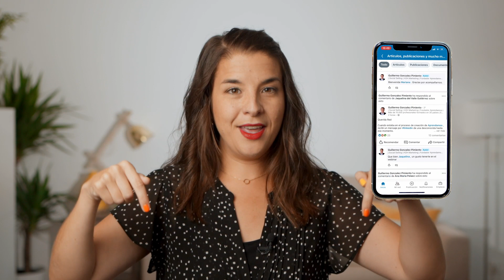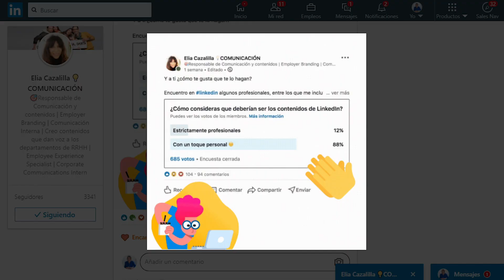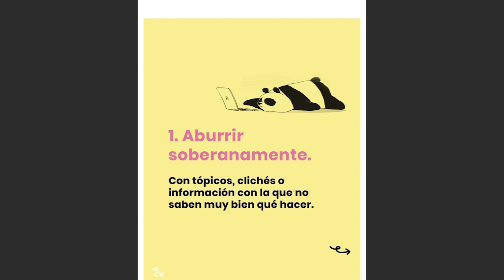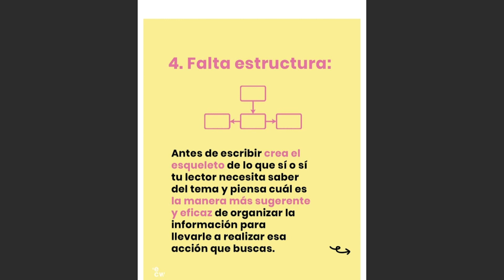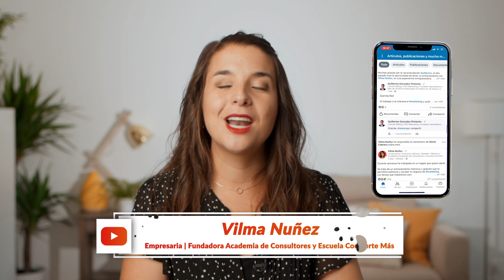Cómo Mejorar tu LinkedIn ✔︎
¿Qué te parecería poner a punto tu perfil de LinkedIn de mano de un experto? O mejor de dos.

Es lo que he hecho este año para potenciar mi cuenta y hoy quiero compartir contigo todos los aprendizajes de valor que me han permitido, junto al copywriting,  conquistar la red social más profesional.

En este vídeo vas a descubrir cómo mejorar tu LinkedIn con todo lo que necesitas saber sobre LinkedIn y sus trucos. Quiero repasar contigo todos los elementos que necesitas para personalizar tu "Acerca de" que es tu presentación LinkedIn y, tener así, una página profesional que te posicione inmediatamente en el sector. Pero hay más.

⚡Además quiero mostrarte el valor de crear contenido específico para LinkedIn. Por todos es sabido que es una plataforma con infinitas posibilidades, tanto si tienes un perfil personal como profesional o de empresa, pero que no siempre se utiliza correctamente.

En esta red abundan los meros espectadores.  Después están aquellos que rebotan el contenido de otros perfiles, cuyo botón favorito es el de compartir  y por último, hay muy pocos profesionales creando valor.

¿Con cuál te sientes identificado? Porque solo lograrás llamar la atención de otros profesionales si compartes contenido propio que muestre el valor de hacer negocios contigo.

Voy a contarte los puntos más importantes a tener en cuenta para personalizar tu página de LinkedIn y los recursos que he utilizado estos meses 👇 :

✏#1 El primer paso es cuidar tu perfil.
Selecciona una imagen profesional que transmita confianza. Ponte en todo momento en el lugar de esa persona que llega a tu perfil y no te conoce de nada. Antes de buscar las palabras adecuadas, elige una buena foto de perfil que transmita una imagen profesional y genere la imagen que quieres transmitir.

✏#2. Potencia tu red de contactos
Este es uno de los puntos más importantes a tener en cuenta para saber cómo mejorar tu LinkedIn. Tanto que puede darte oportunidades de conectar de manera directa con profesionales a los que su secretaria no te pasaría jamás una llamada.

Eso sí, nada de “plantillas” para enviar mensajes, haz que cada mensaje cuente y sea personalizado para conectar con esas personas.

✏#3.  Aplica copywriting en tus publicaciones.
Muestra tu personalidad y haz que tus aportaciones generen conversación. En LinkedIn el texto es el protagonista, hasta tal punto, que tus publicaciones pueden ir sin imagen.

¿Y la frecuencia? El algoritmo en LinkedIn es más lento que en otras redes y no es recomendable compartir más de uno diario para dejar que se posicione.

LinkedIn empieza poco a poco a mostrar tu contenido a parte de tu red y dependiendo cómo va reaccionando la va mostrando más y más.

Por ejemplo, para compartir contenido externo, un vídeo de YouTube o un post de tu blog pero atento a este último consejo sobre contenido: no incluyas enlaces, te restan visibilidad.

⚡Y por supuesto, no olvides que se trata de una red social. Responde los comentarios y pásate por otros perfiles a intercambiar impresiones.

Ahora que sabes cómo hacerlo es el momento de que te comprometas y pases a la acción.

⚡Expertos en estrategia en LinkedIn que me han ayudado a lanzar mi cuenta 👇 :

APÚNTATE A MI NEWSLETTER Y COMIENZA TU AVENTURA CON LA ESCRITURA